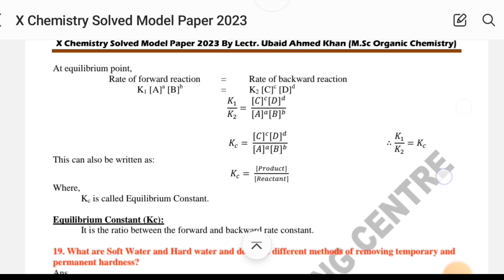Solved model paper chemistry class 10, chemistry Solved model paper class 10